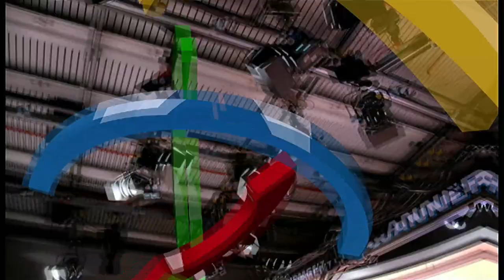Mahungu ya Xitsonga | 01 March 2023